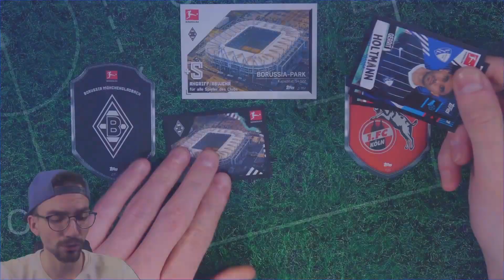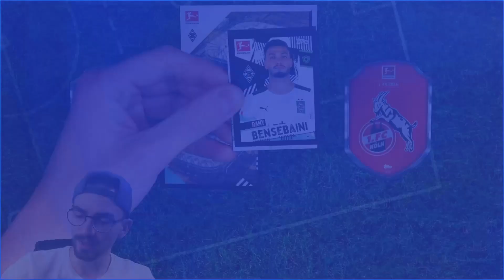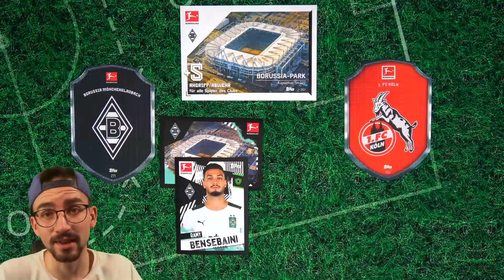GLADBACH vs KÖLN 16.04.22 😱🔥 PacksUnited BUNDESLIGA Orakel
► Gladbach vs Köln PacksUnited Bundesliga Orakel Unboxing Opening PacksUnited ✘Twitch ✘Eigener Box Break Shop ✘Jetzt bestellen* ✘1000 Match Attax Pack Opening ✘Instagram: PacksUnited96

euer PacksUnited